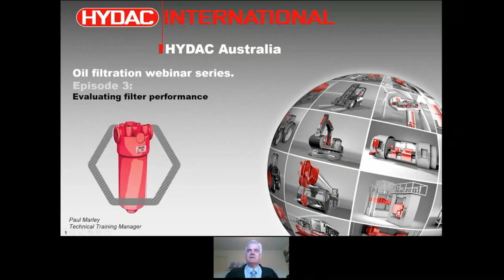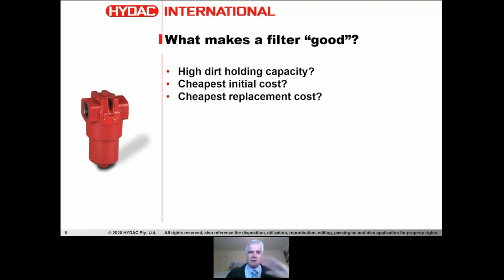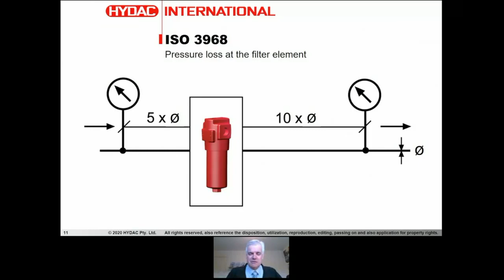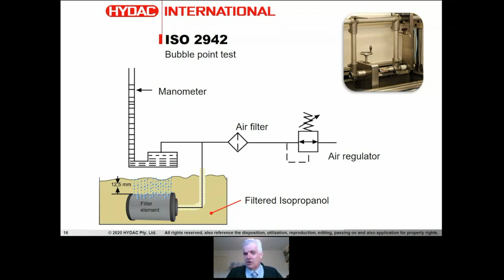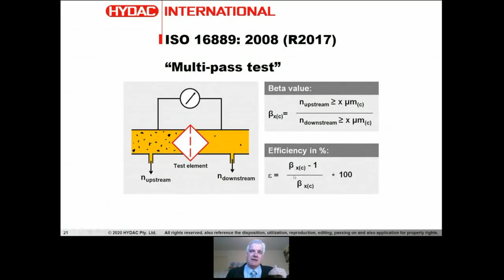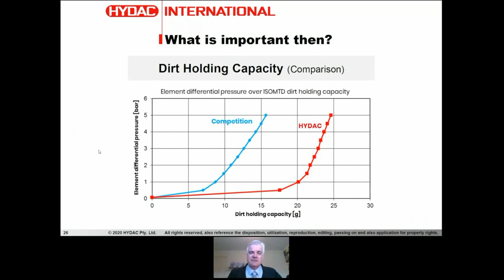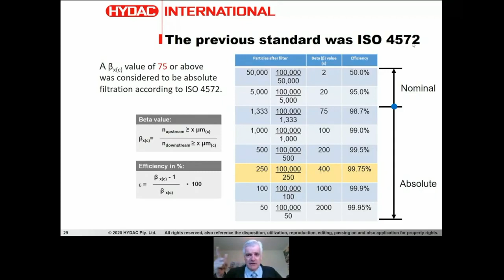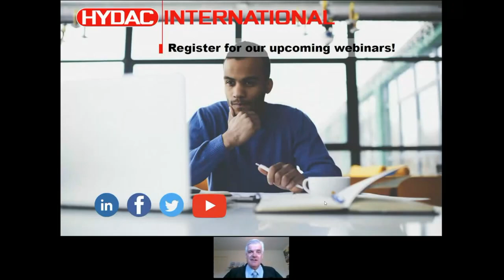Oil Filtration Part 3 Evaluating Filter Performance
In this HYTALK webinar this is the third episode of series on Oil Filtration.
In this webinar we will be covering the evaluating filter performance